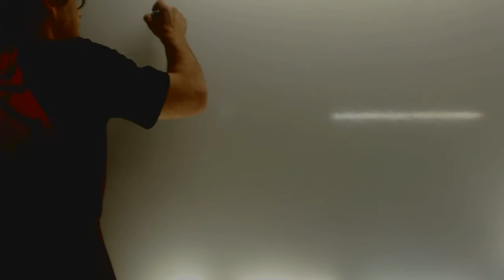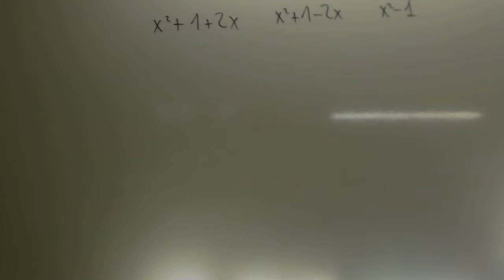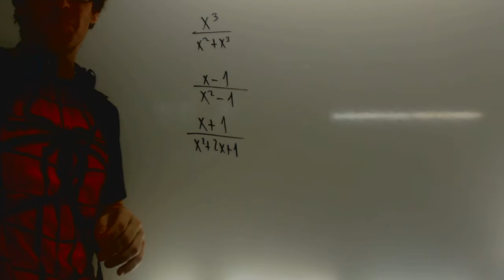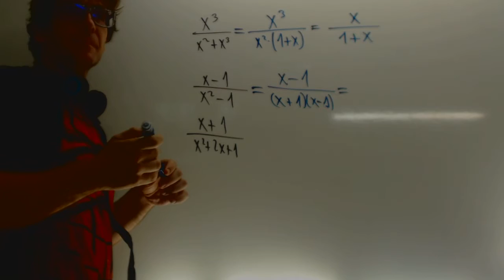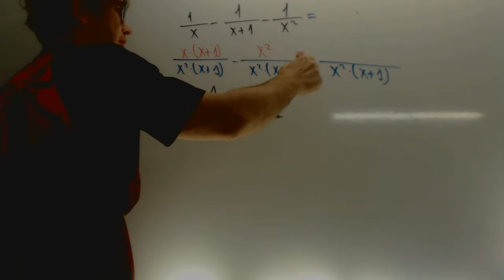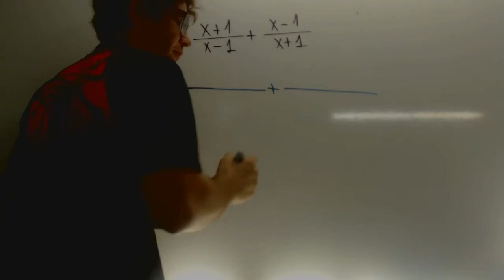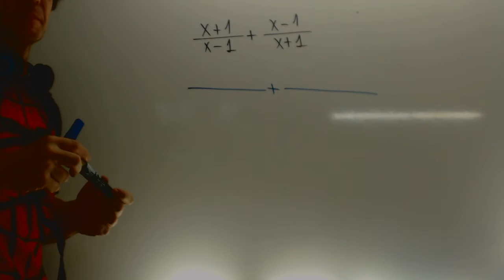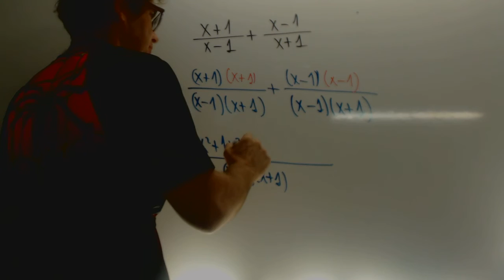Operaciones con fracciones algebraicas Matematicas 3 ESO Academia Usero Estepona